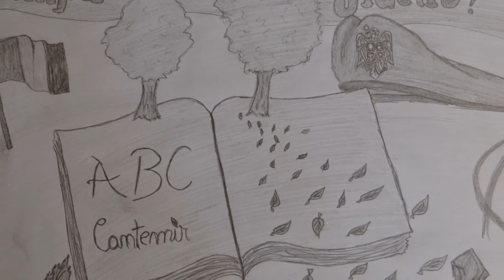Portrete-Madalina Udrea-Part 2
Partea a doua a portretelor Madalinei Udrea, sper sa va placa.